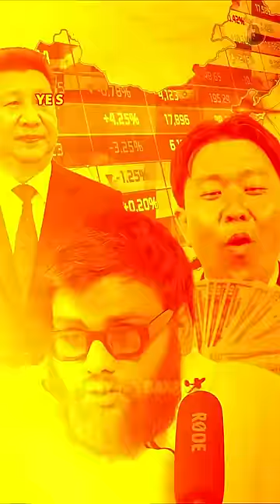POWER OF CHINA IN GEOPOLITICAL SCENE